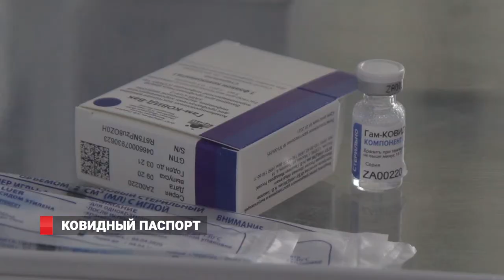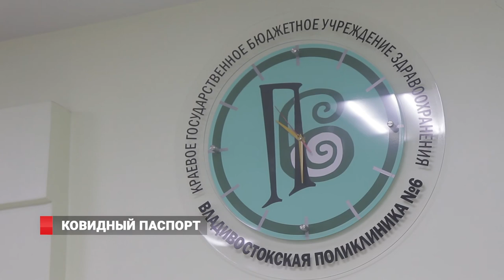Ковидный паспорт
Во вторник, 2 февраля, эфир на радио лемма был посвящен теме ковидных паспортов. На вопросы слушателей отвечал Владимир Воткин - адвокат, кандидат юридических наук.